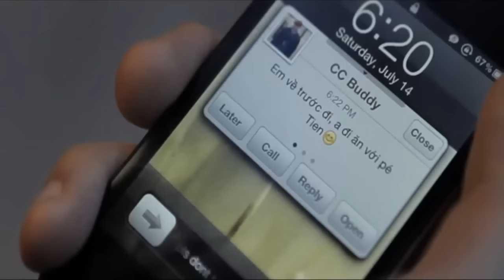Điều Ngọt Ngào Nhất - Cao Thái Sơn [Official]